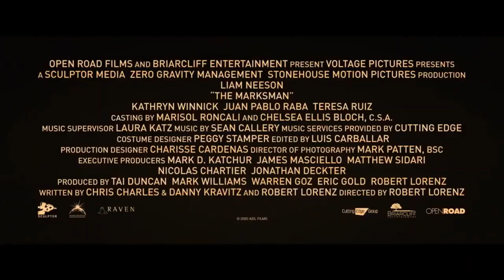The Marksman - Official Trailer - 2020 Movie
The Marksman Trailer 2020 - Official Movie Trailer in HD - starring Liam Neeson, Katheryn Winnick, Teresa Ruiz - directed by Robert Lorenz -

The Marksman 2020 Movie hits theaters Jan 21, 2021

A rancher on the Arizona border becomes the unlikely defender of a young Mexican boy desperately fleeing the cartel assassins who've pursued him into the U.S. For more, watch The Marksman trailer 2020 in full hd 1080p.

The Marksman 2020 Movie
Genre: Action, Thriller
Director: Robert Lorenz
Starring: Liam Neeson, Katheryn Winnick, Teresa Ruiz, Juan Pablo Raba, Dylan Kenin

The Marksman official movie trailer courtesy of Sculptor Media